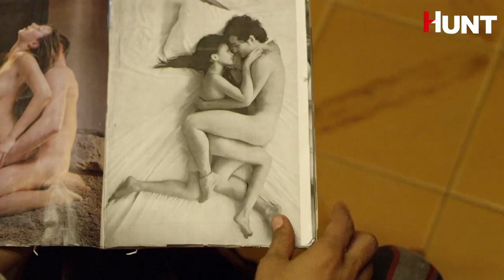Gandi Kitab|Official Trailer || Streaming Now || Hunt Cinema App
Hunt Cinema is a video on demand streaming services that offer a wide variety of genres from drama, horror, suspense, thriller to comedy & erotic and beyond that. Binge watch from our collections of web series, movies, Hunt Cinema Original and more in your regional language. Enjoy unlimited video streaming and downloads at a pocket friendly price all year long.